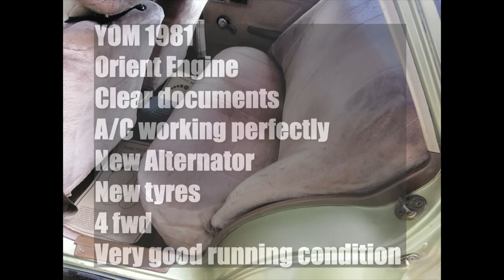ikman lk vehicle | vehicle for sale in srilanka| Vahana sale srilanka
Music in this video
Song
Target Fuse
Artist
French Fuse
Album
Target Fuse